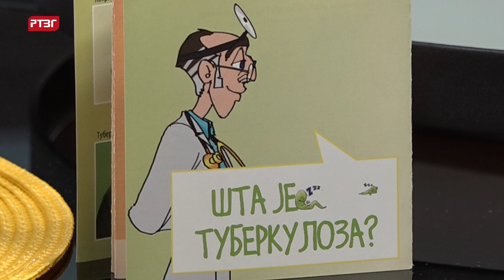Crveni krst Gradiška u „Nedjelji borbe protiv tuberkuloze“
Nedjelja borbe protiv tuberkuloze obilježava se u od 14. do 21. septembra, a brojne aktivnosti u okviru obilježavanja sprovodi Gradska organizacija Crvenog krsta Gradiška sa svojim volonterima i članovima kluba mladih.

Sekretar gradiškog Crvenog krasta Borko Dević rekao je, gostujući u jutarnjem programu „Dobro jutro Gradiška“, da tokom ove sedmice realizuju nekoliko značajnih aktivnosti koje imaju za cilj da ukažu na važnost borbe protiv tuberkuloze, iako već dugi niz godine ova zarazna bolest nije registrovana kod građana Gradiške.

Naveo je da su volonteri Crvenog krst juče u gradu prodavali poštanske markice vrijednosti 0,50 KM, da će akcija prodaje markica biti nastavljena i u gradiškim školama, te da će sav prikupljeni novac biti utrošen za nabavku prehrambenih i higijenskih paketa koje će podijeliti ugroženim porodicama na području Gradiške.

Dević je dodao da su planirana i predavanja o prevenciji tuberkuloze za učenike prvih razreda srednjih škola u Gradišci.

Takođe, volonteri Crvenog krsta, kao i prethodnih godina, danas su posjetili Odjeljenje pulmologije Bolnice Gradiška, gdje su uručili pakete za pacijente oboljele od raličitih plućnih bolesti i pakete za sam Odjel pulmologije.